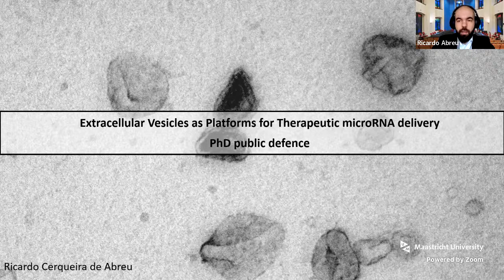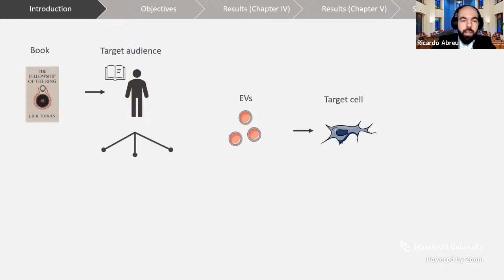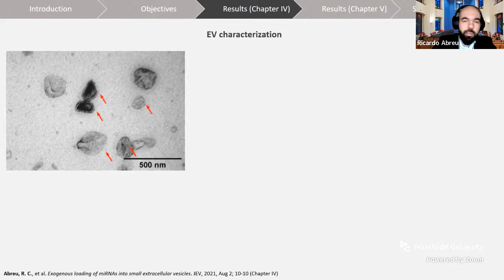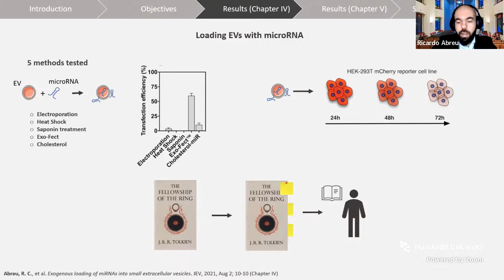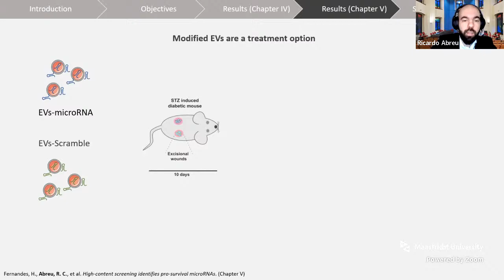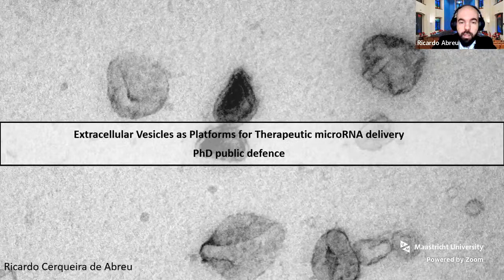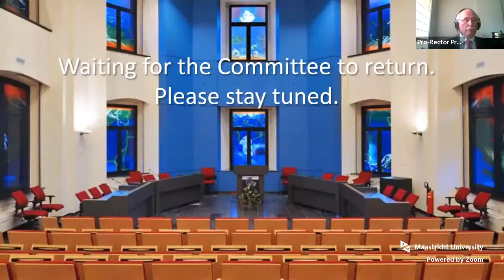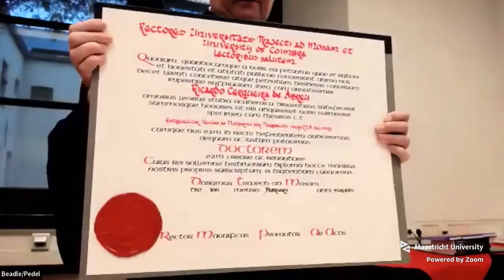Online Phd Defence Ricardo Cerqueira de Abreu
Extracellular Vesicles as Platforms for Therapeutic microRNA delivery